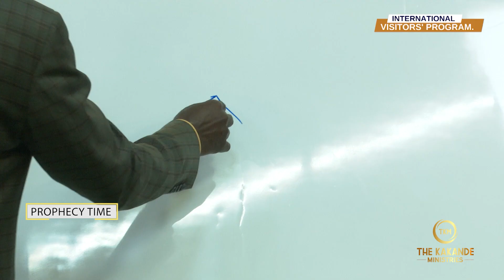PROOF THAT PROPHECY REVEALS TO SAVE.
This is a Powerful one on one Prophecy Session with Prophet Kakande.